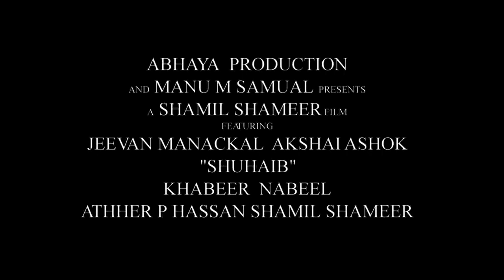Suhaib Short Films Official Trailer Abhaya productions shameel shameer film.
Shuhaib🇨🇮